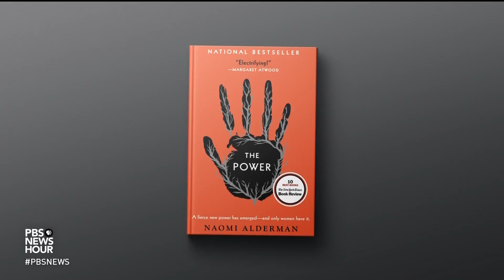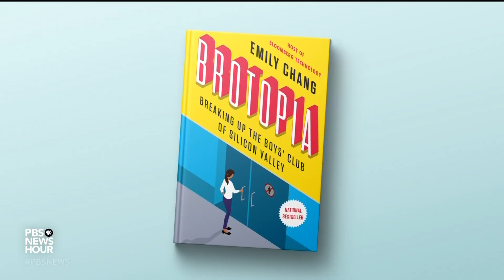‘The Power’ author Naomi Alderman answers your questions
Naomi Alderman, author of our March pick for the PBS NewsHour-New York Times book club, Now Read This, joins Jeffrey Brown to answer reader questions about “The Power.” Plus, Jeff announces the April book selection.